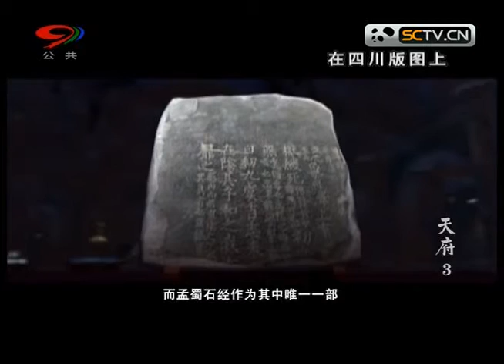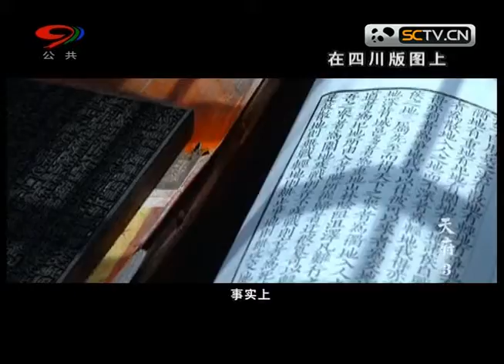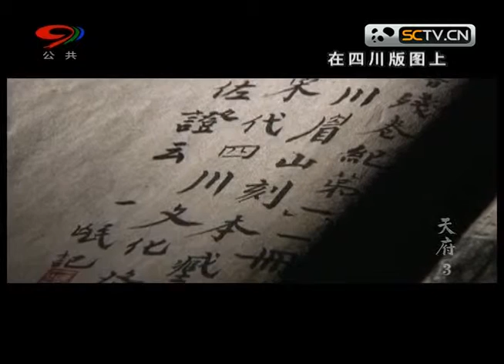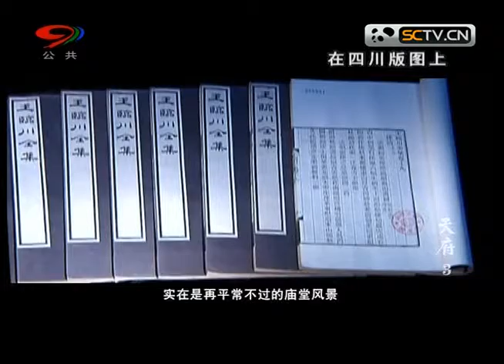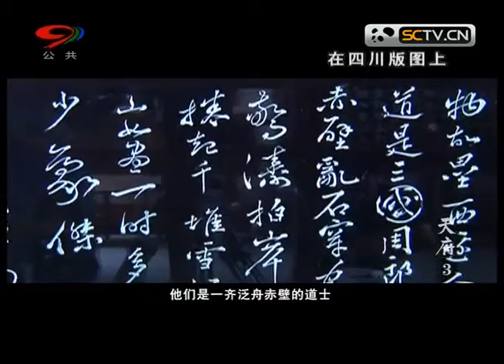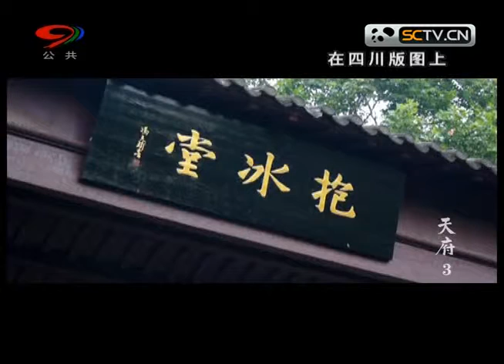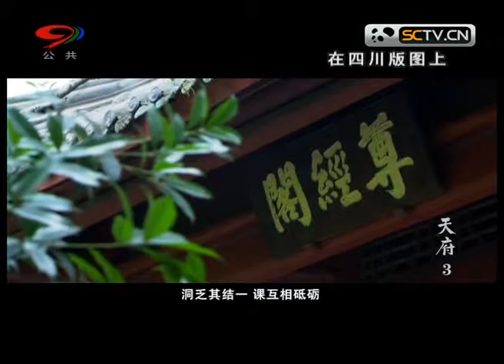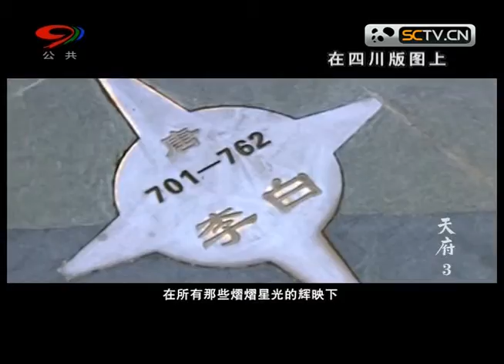20140606 四川版图上 天府 第三集（下）